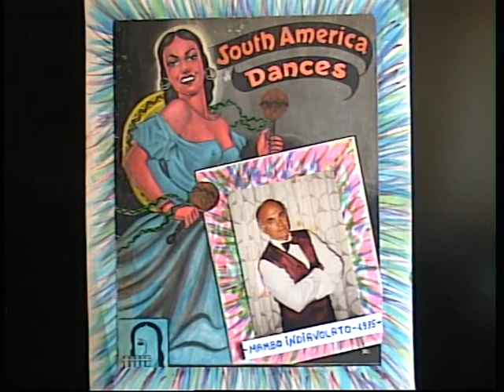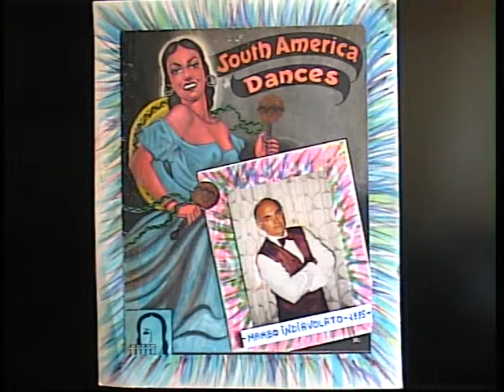Salvatore Solinas ( MAMBO INDIAVOLATO ) reg 1995